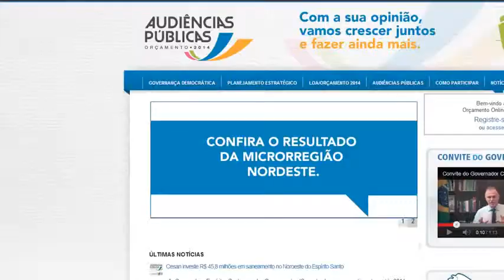Moradores da Microrregião Nordeste participam de Audiência Pública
A audiência pública, realizada em São Mateus, vai definir as prioridades dos municípios da Microrregião para o Orçamento 2014.